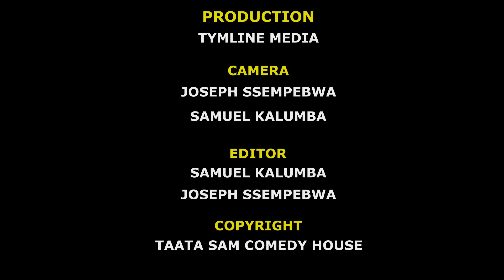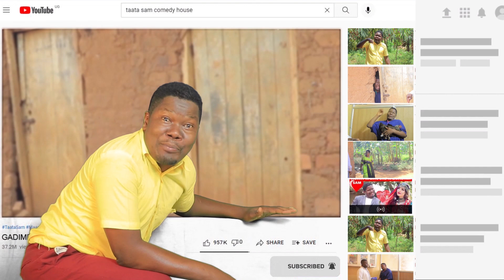GADIMBA BETEGEKEDDE BABY SHOWER